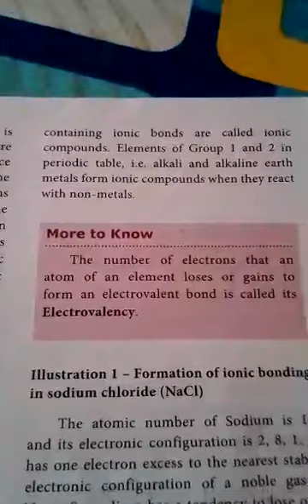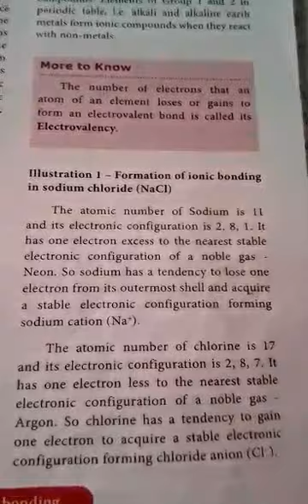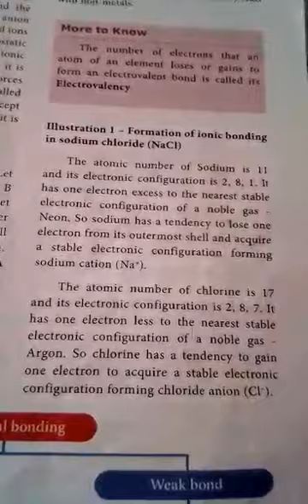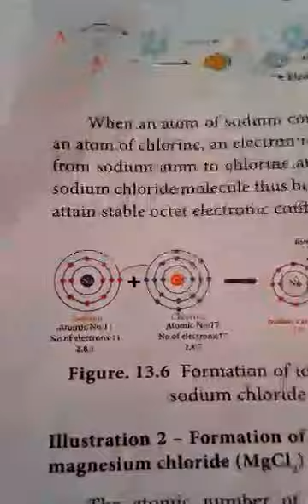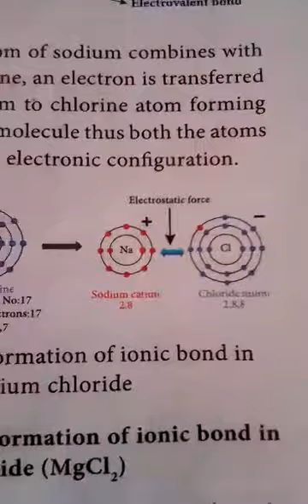9th std Chemistry Unit 13 Part 2b